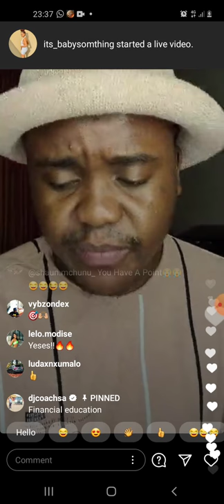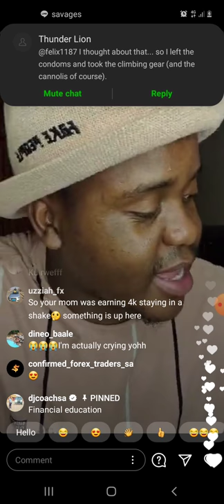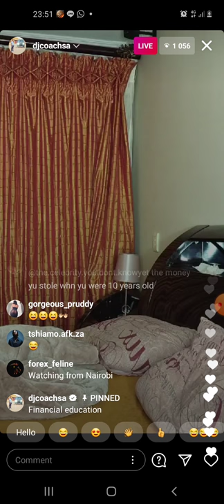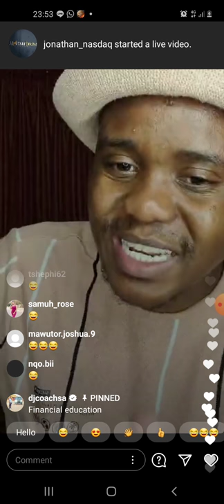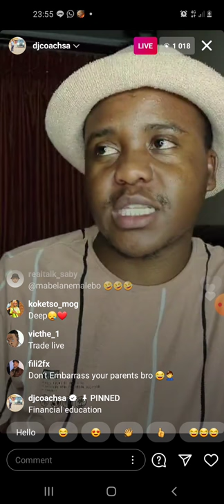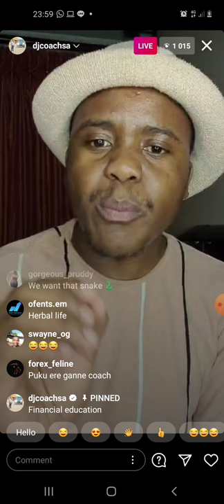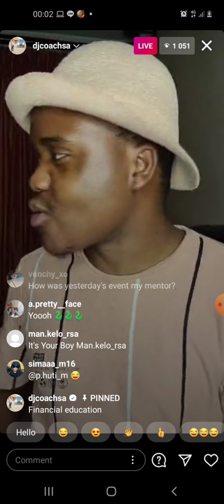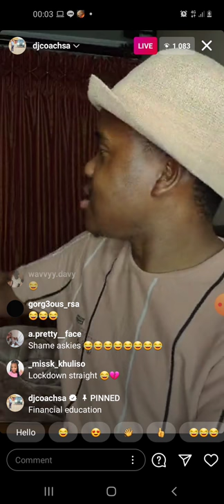Forexbrokerkiller🏧🔥💪 Trading Advice And Motivation🏧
power to Forex